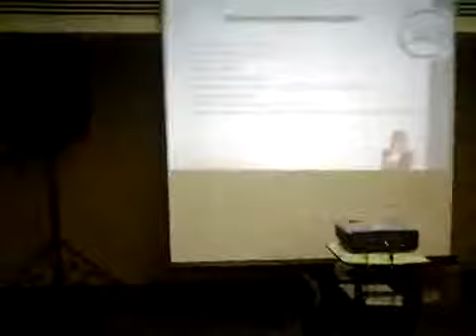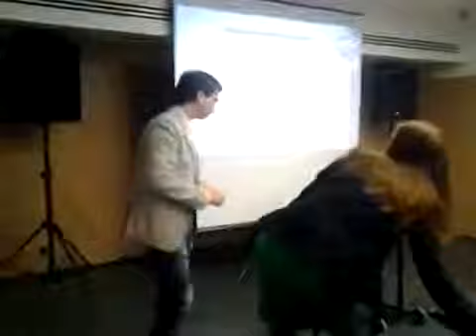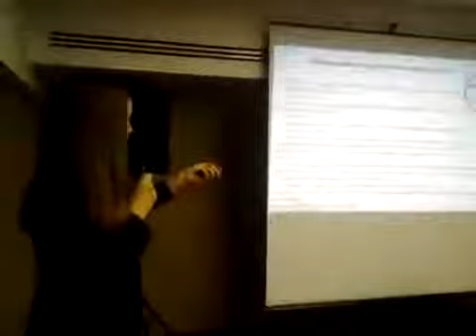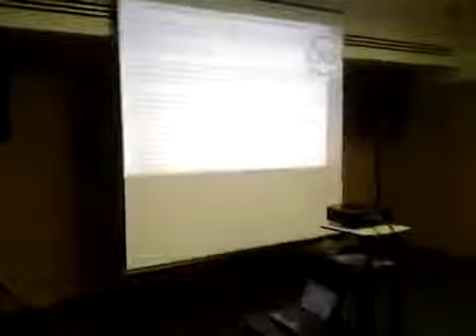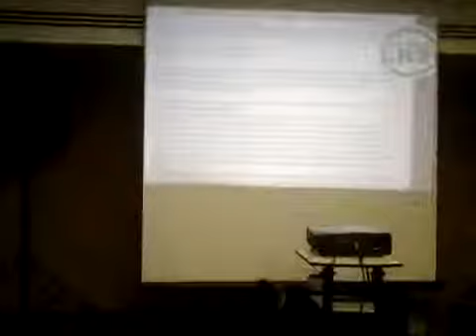Мастер класс по холодным звонкам 1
Хотите узнать больше о бизнесе с LR, который позволит вам зарабатывать 2-3 тысячи долларов в месяц уже в первый год, уделяя ежедневно 2-3ч?
Пишите мне в личку:
скайп: irishhh_222